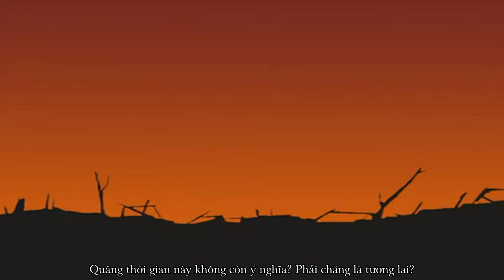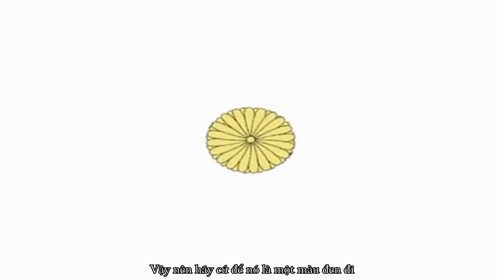【APH】Bad Apple (The Westernization of Japan) Vietsub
Page Facebook của mị đã được thành lập :)